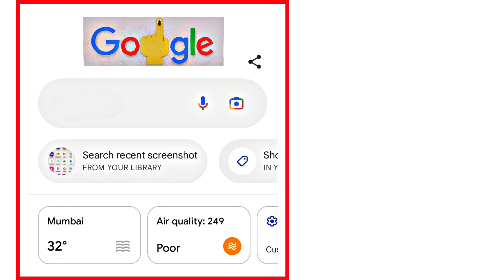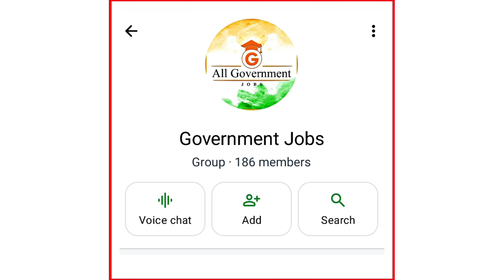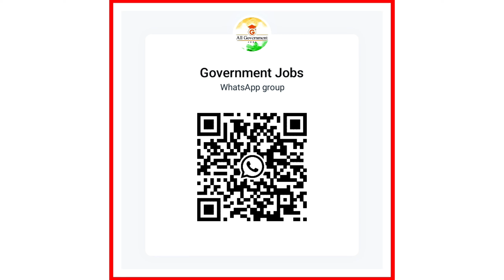कांदा आणि लसूण संशोधन संचालनालय, पुणे अंतर्गत भरती 2024 | ICAR DOGR Pune Recruitment 2024